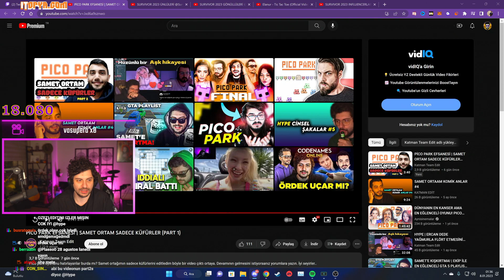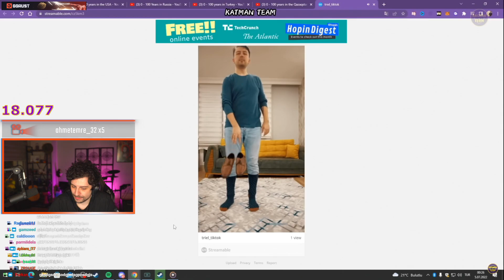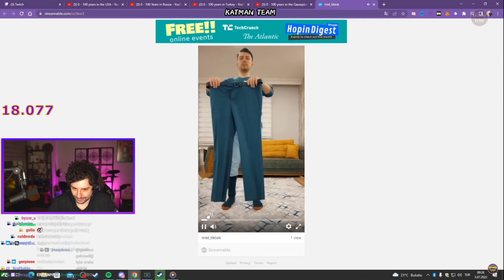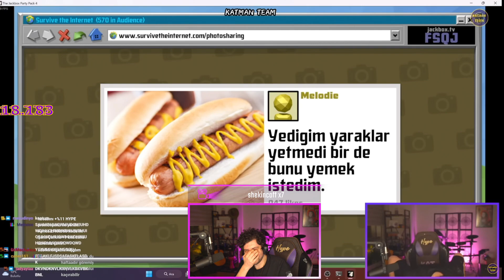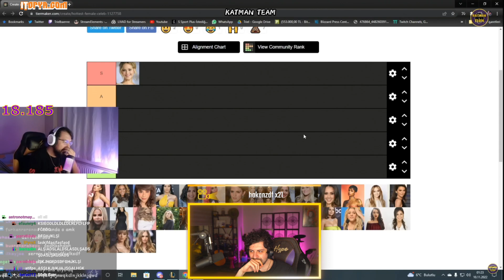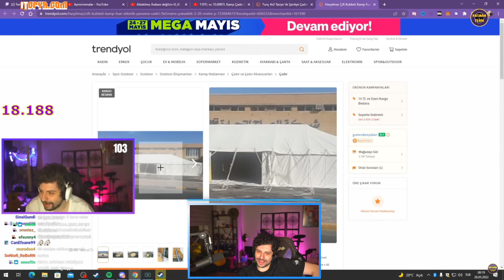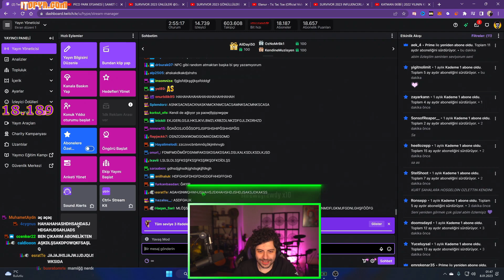Hype - Katman Ekibi | 2022 Yılının Kendimce Özeti İzliyor (Katman Team Edit)